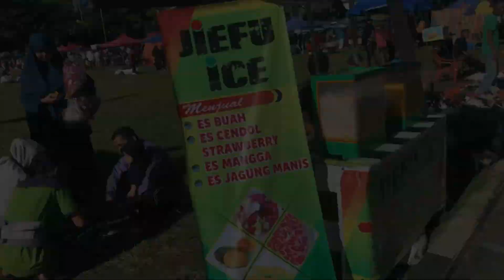Minggu Pagi Di Lapang Kantin || Wirabraja Bukittinggi || A.R Brothers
Dan masih Banyak Lagi Ya Om And Tante Vidionya  Atha